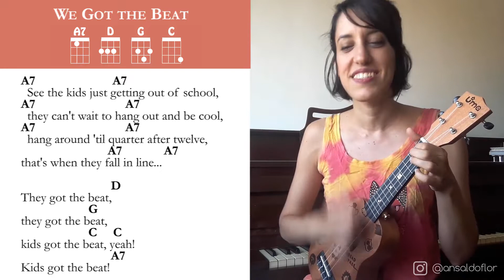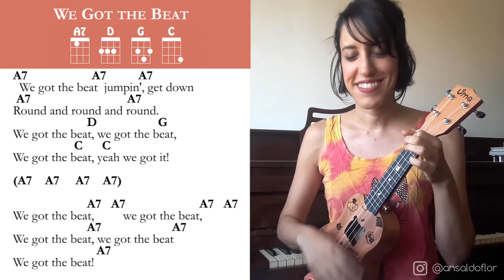WE GOT THE BEAT - Grace VanderWaal UKULELE PLAY ALONG The GoGo's